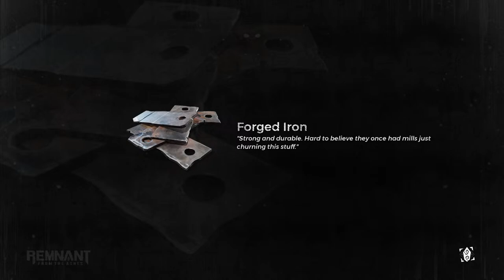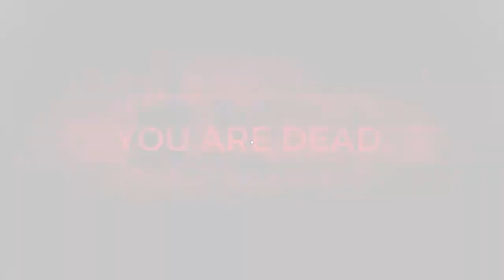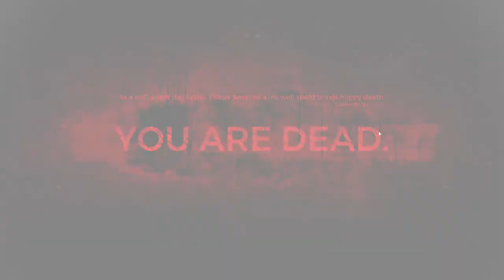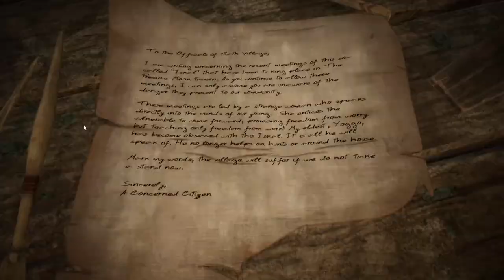🔴 Live Remnant: Surviving the Apocalypse | Live Play 08 | Open the Black Sun Gate l Complete Edition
In this thrilling episode of “Remnant: From the Ashes,” join us as we navigate a post-apocalyptic world teeming with danger, mystery, and ancient evils. Our intrepid team battles through treacherous landscapes, unearths long-lost secrets, and faces off against formidable foes.

🔥 Highlights:

Epic Boss Fights: Witness heart-pounding encounters with colossal creatures.
Weapon Upgrades: Explore the arsenal of unique weapons and gear.
Co-op Chaos: Team up with friends to survive the chaos together.
Hidden Lore: Uncover the game’s rich lore and unravel its enigmatic backstory.
Whether you’re a seasoned Remnant player or a newcomer, this playthrough promises excitement, strategy, and unexpected twists. Buckle up, grab your gear, and let’s dive into the apocalypse!

🎮 Platform: PC | PS5 | Xbox Series X

My PC Spec:
CPU: Core i7 14700K serie
GPU: Asus TUF Gaming Nvidia GeForce RTX 4070 ti OC
Motherboard:  Asus ROG Strix Z790-H Gaming Wifi
SSD: Samsung 980 Pro 1TB
RAM: Corsair VENGEANCE 16GB DDR5 6000MHz
CPU Cooler: TUF Gaming LC II 240 ARGB Liquid CPU Cooler
Power Supply: Gigabyte ATX 1000W 80% Gold